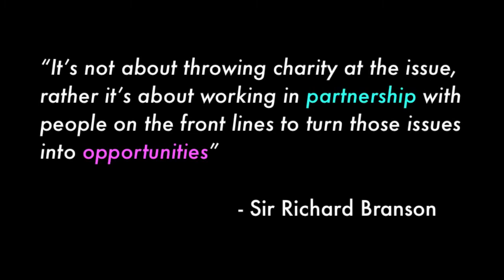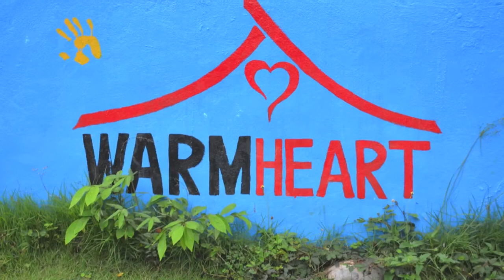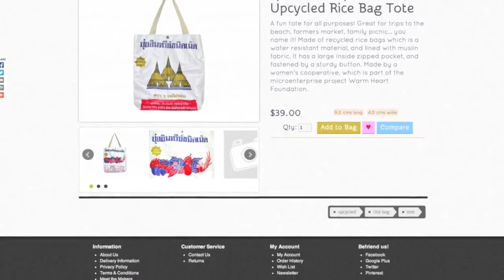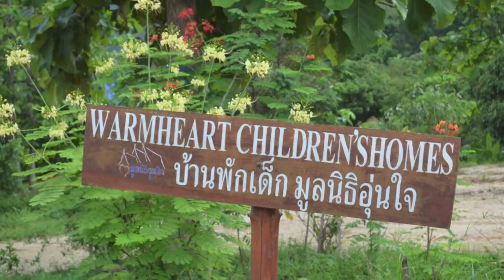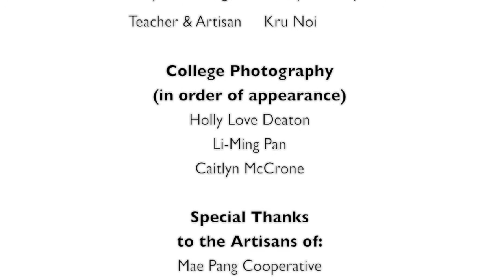Social Impact at Trade Monkey - Trade Monkey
Social Impact at Trade Monkey
Location: Phrao District, Thailand
Aim: Create stable jobs for female artisans in rural Northern Thailand by helping them scale their local businesses, and connect with a global marketplace.
Team leader: Alana Hitchcock Weber
Organisation: Trade Monkey